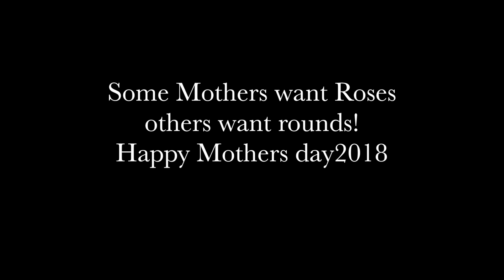Mothers day rounds 2018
mothers day fun